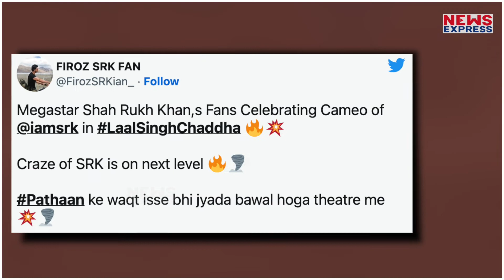Aamir Khan नहीं Shah Rukh Khan बनने वाले थे 'लाल सिंह चड्ढा', लेकिन इस कारण से नहीं बन पाई बात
आमिर खान की फिल्म लाल सिंह चड्ढा जबसे आई है तबसे इसका बायकाट होना शुरू हो गया है। और बायकाट की वजह है आमिर खान का पुराना बयान और कही न कही करीना कपूर खान के बयान की वजह से भी इस फिल्म का बहिस्कार किया जा रहा है।

vinay
shrishti